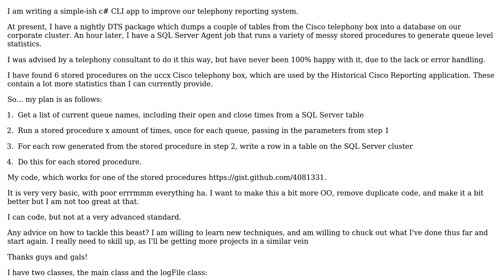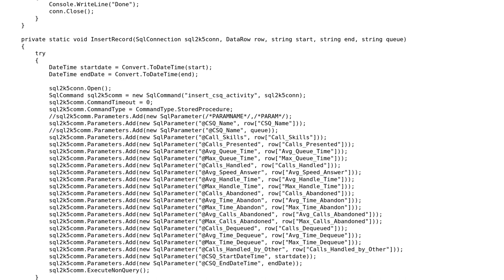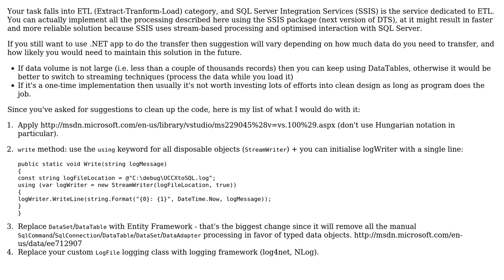Code Review: How to dump UCCX stored procedure results via c# to SQL Server?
With thanks & praise to God, and with thanks to the many people who have made this project possible! You are responsible for your own actions.